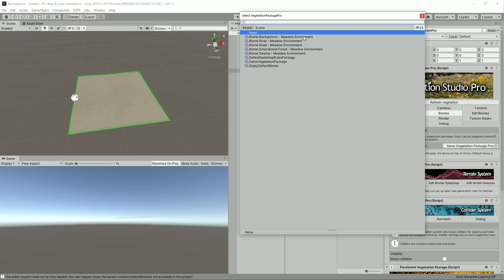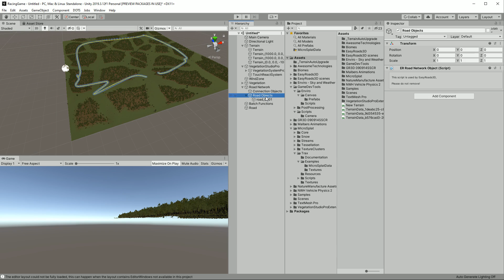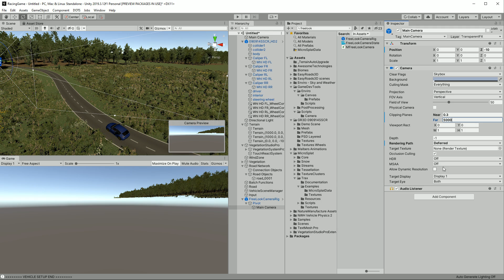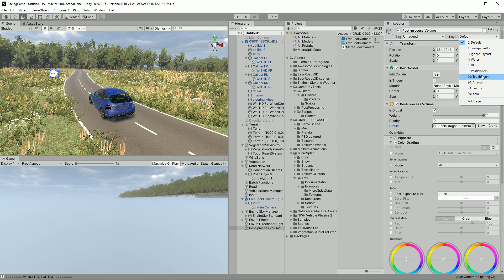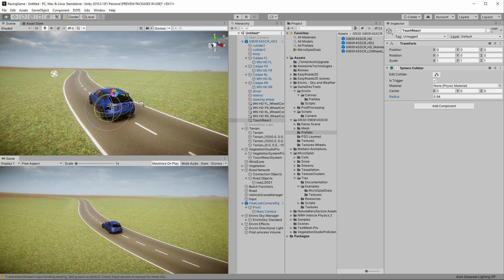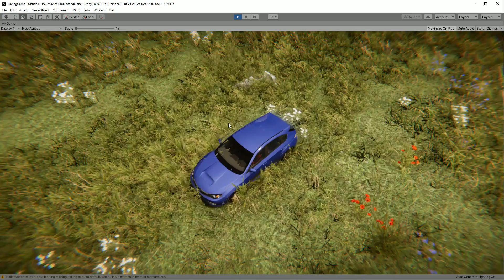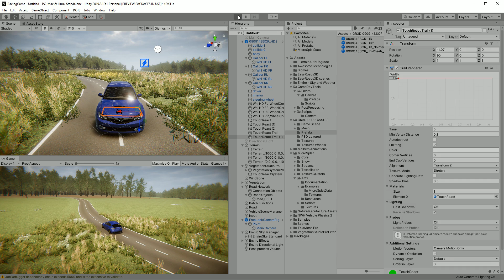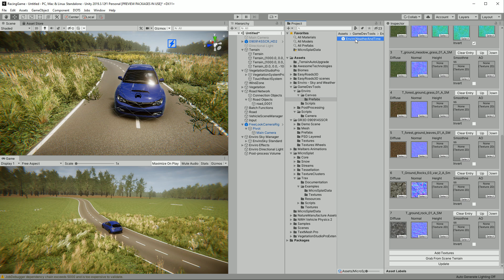Car Driving Game Creation - Timelapse (sort of)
The request came up about how to use Touch React, i. e. grass bending. So I thought I'd create a new "Timelapse" with a car driving around. It was doable within the 15 minutes youtube limit, so here it is in original length. NWH Vehicle Physics 2 has a setup wizard for cars, so I thought I might try that as well. And I added the usual visuals and environmentals like Enviro and MicroSplat.

Of course if there'd be a few more minutes left one could easily add MicroSplat Texture Clusters to get rid of the terrain tiling and Trax to get more immersion using tracks on the terrain. But I leave that out for this showcase, the focus was on Touch React.

I also created a dedicated thread for those quick timelapse game prototype creation videos in case anyone is interested:

Feel free to post questions there. And if you create something quickly with Assets from the Unity Asset Store, please do share. I'm always eager to find good Assets to toy around with.